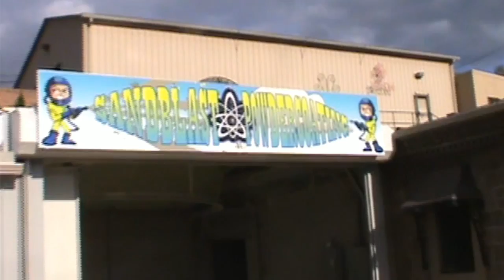Appalachian Ironworks Now Offering Sandblasting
Sandblasting / Powdercoating / Restoration